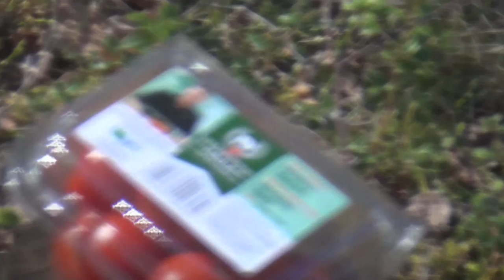Rengas Turku ralli - EK4